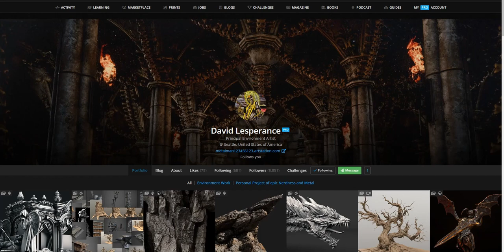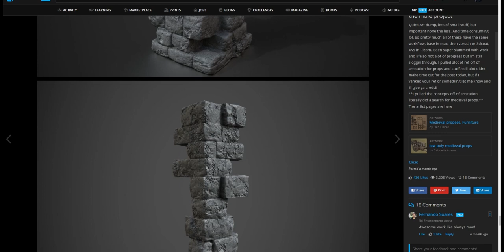Artists using 3D Coat - David Lesperance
Follow him up!

It's active for 2 weeks.

If you buy using this code I'll also get a small percentage.